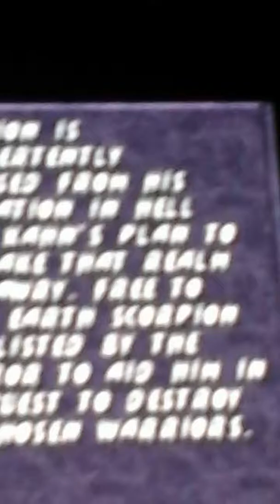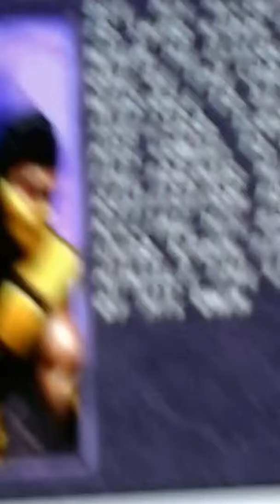Ultimate Mortal Kombat 3 part 2 beating Shao Kahn